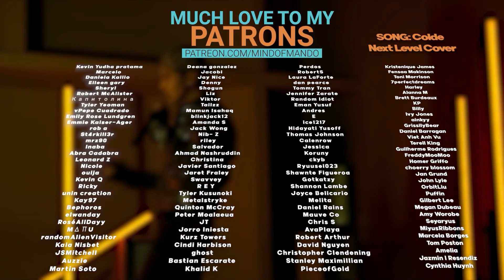EVERGLOW - Girls' Day Something Relay Dance REACTION | SHIVER ME F*CKING TIMEBRS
Hello, human.
LINKS FURTHER DOWN!